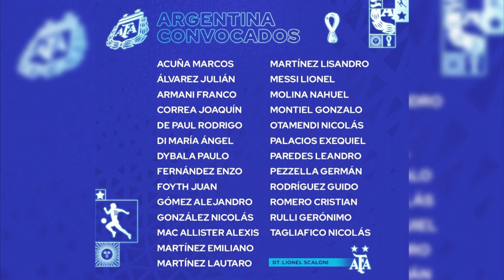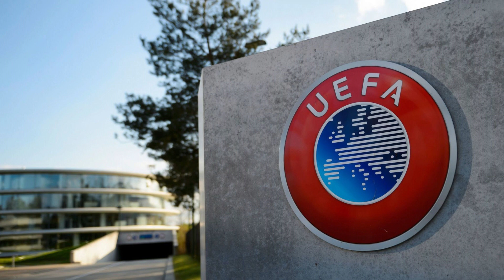Qatar 2022: ¿Las lesiones perjudicaron mas a las selecciones sudamericanas o europeas?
En un nuevo episodio de "La Rosquita Mundial", analizamos la lista definitiva de Lionel Scaloni para el mundial, sin mayores sorpresas, aunque hay que lamentar la lesión de Giovanni Lo Celso, quien no llegaría a recuperarse a tiempo, para una eventual segunda fase en Qatar. El ex Rosario Central y Tottenham, no es el único jugador titular que se lesiona durante este calendario europeo ajustado y muy cercano a la Copa del Mundo; figuras como Paul Pogba, Kanté (Francia), Heung Ming Son (Corea del Sur), Timo Werner, Marco Reus (Alemania), Diogo Jota (Portugal), entre otros, se pierden la posibilidad de jugar el mundial por severas lesiones.

Y ante este escenario, nos preguntamos; ¿a quién mas perjudicó, este calendario europeo pegado al mundial? ¿A las selecciones sudamericanas o a los mismos combinados europeos?

La Rosquita, de lunes a viernes, de 18 a 20 horas.

Conducción y Producción: Ezequiel Fuentes Sauma

Columnista invitado: David Oliva

Operación Técnica y Musicalización: Sebastián Sorianello